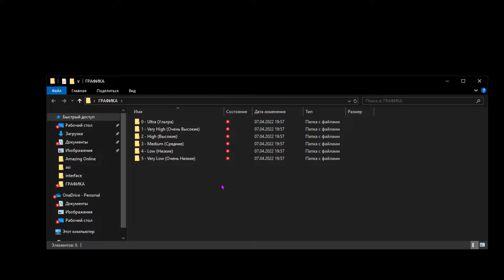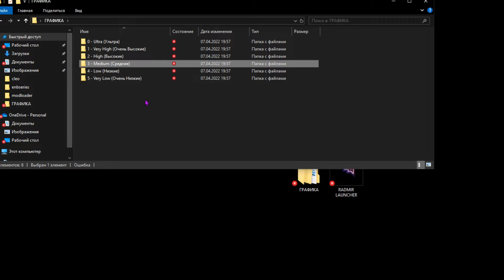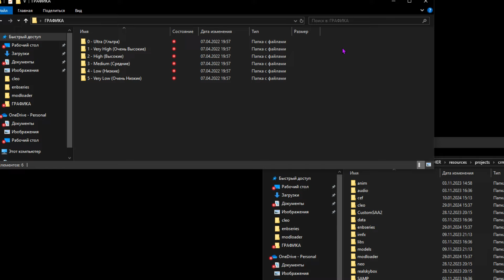СЛИВ САМОЙ ТОПОВОЙ ГРАФИКИ ДЛЯ СЛАБЫХ ПК! КАК УЛУЧШИТЬ ГРАФИКА НА РАДМИР РП! radmir rp hassle online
Мой никнейм: Sanek_Bandit